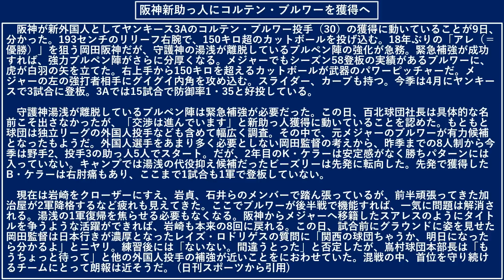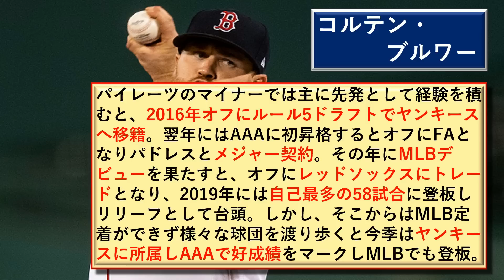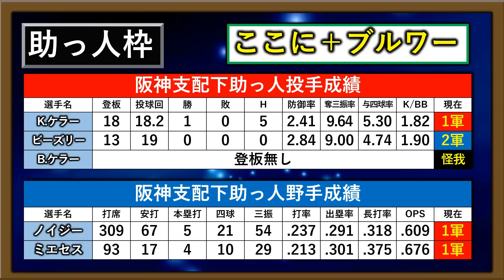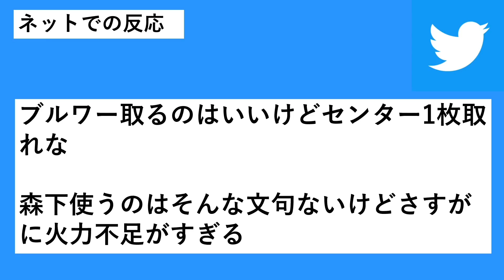【期待大！？】阪神が新外国人としてＭＬＢ通算８４登板『コルテン・ブルワー』を獲得へ！カットボールを軸に高い奪三振率を誇る右腕は今季ＡＡＡで防御率１.３５と無双中！優勝を目指す中では満点の補強に！？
【記事引用先】